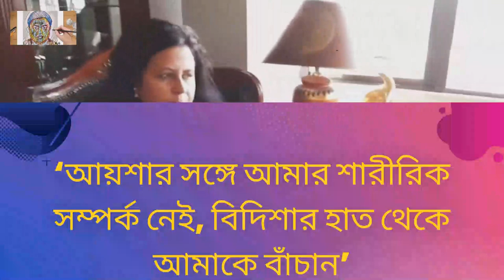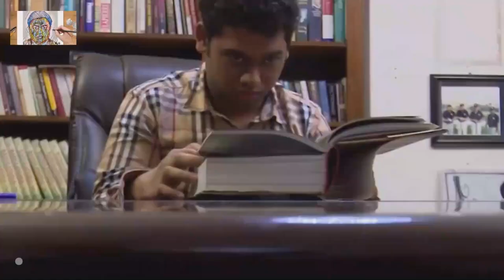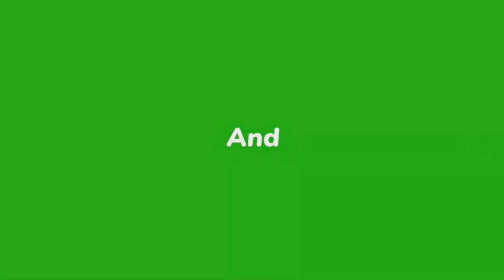মা বিদিশা এরশাদের থেকে উদ্ধার করতে সহায়তা চেয়েছেন এরশাদপুত্র এরিক এরশাদ || simplicity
নিজের মা বিদিশা এরশাদের বিরুদ্ধে মানসিক অত্যাচারের অভিযোগ তুলে নিজেকে অবরুদ্ধ দশা থেকে উদ্ধার করতে সহায়তা চেয়েছেন এরশাদপুত্র এরিক এরশাদ
Friends,